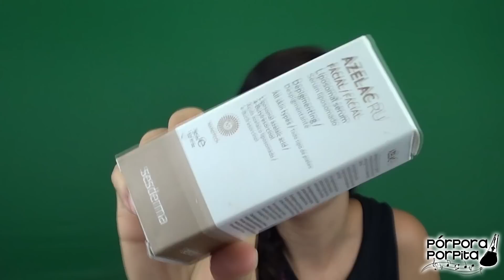En Tela de Juicio (Julio)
Dónde comprar?? Precios!!

Todos los comentarios son bien recibidos siempre que sean respetuosos. Todos los comentarios insultantes, mal sonantes o que busquen hacer daño serán borrados.

Soy fan absoluta de los labiales y las paletas de Limecrime!!

Te gusta el maquillaje colorido? Sugarpill te encantará!